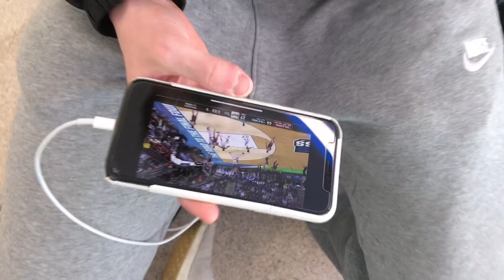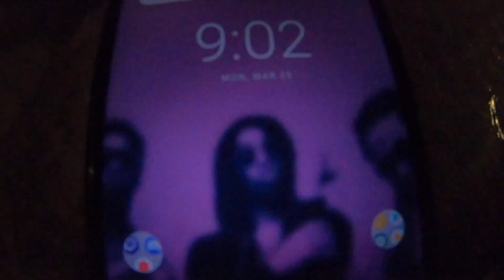VLOG 005 - NHBB to Orlando, FL!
Northern Highlands Baseball team - annual trip to ESPN World Wide of Sports in Orlando, FL.